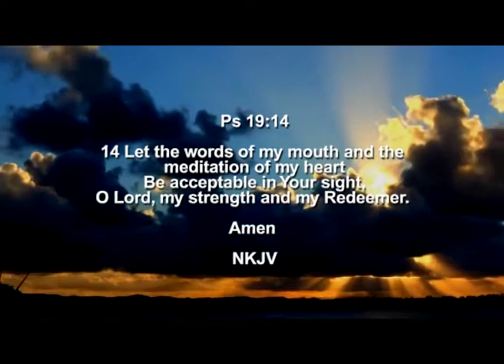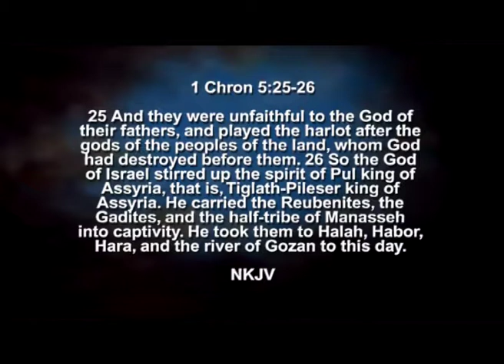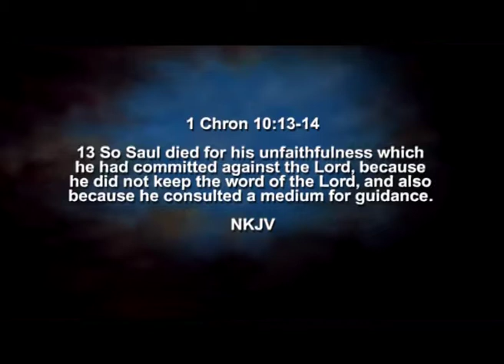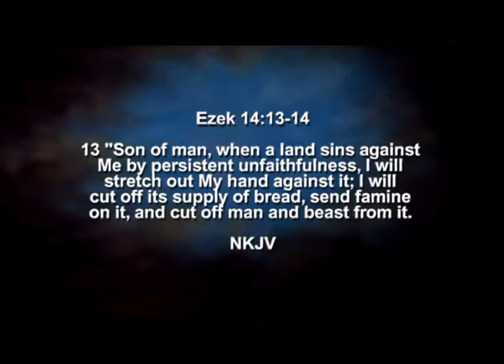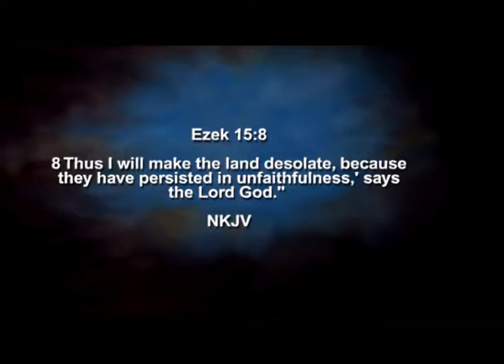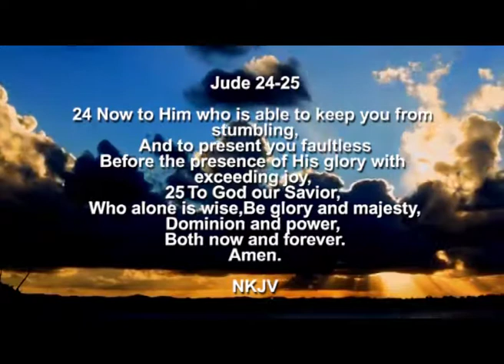190: Knowledge Of God - Unfaithfulness 1